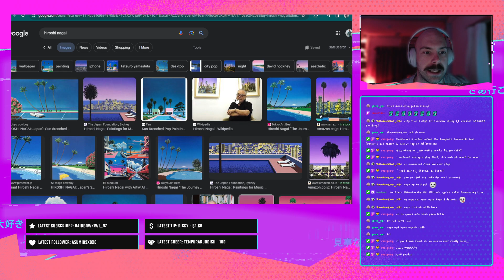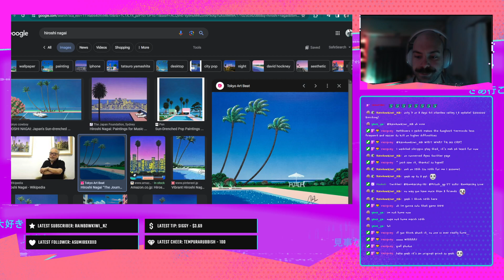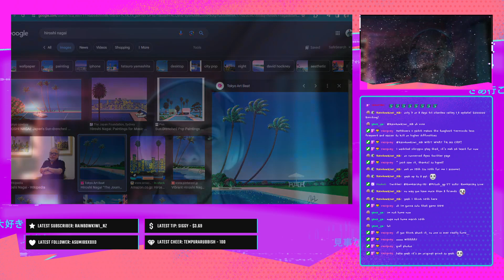I Drive - Hotline Miami 01